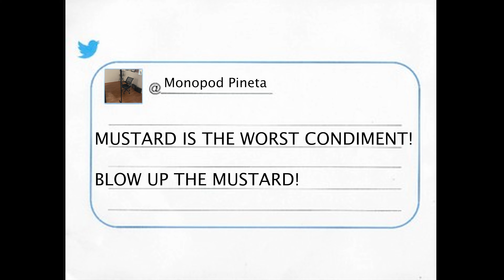YC ONION MONOPOD REVIEW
It's pretty sweet!